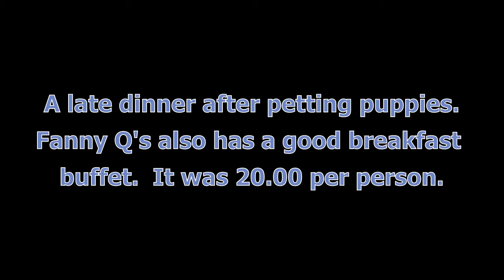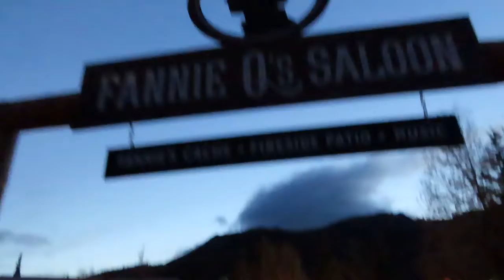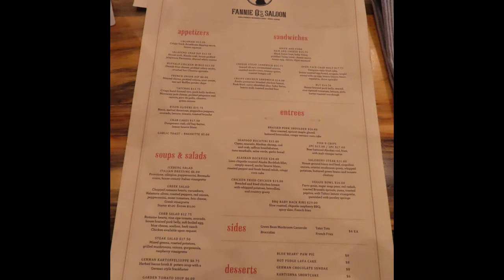Alaskan Sea/Land Cruise Day 9 Husky Homestead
We had an evening tour of Jeff Kings dog kennel, Husky Homestead.  We got to hold puppies and see them harness up a sled team.  When there is no snow they use an ATV as a sled.

We ended the evening with a late dinner at Fanny Q's on the lodge property.  The food was good.  They also had a nice breakfast buffet in the mornings.  It was tasty but cost 20.00 per person.

The Iditarod song is by Hobo Jim.

Jeff Kings Kennel

Iditarod race